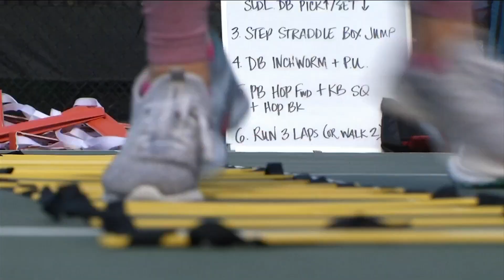Exercise Hacks: Group workouts a great way to stay in shape